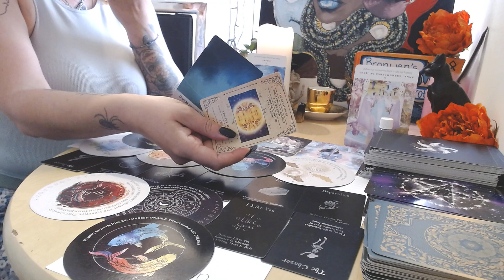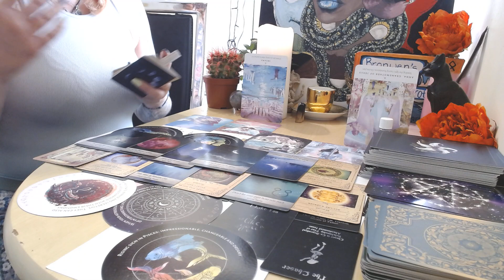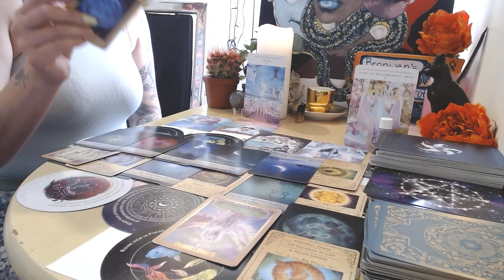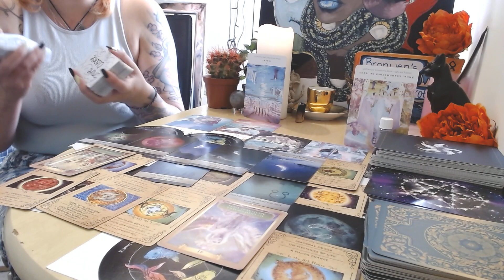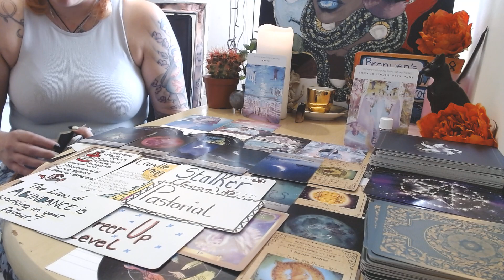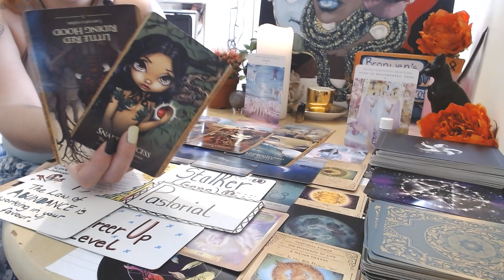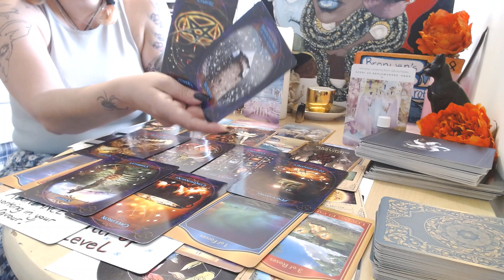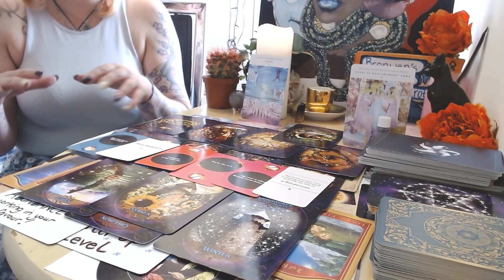Some1 was purposefully given bad advice to keep a light1 stuck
Readings are thirty minutes long and can be either written or prerecorded.  I do offer candle and pendulum readings also.  All readings have a turn around time of 48-72 hours FOR the day you book with me, meaning there may be a two to three day wait. I thank you for your patience. Please send written confirmation/permission for an energy reading to take place, so I can check that a reading is possible and do not sent payment until I respond with a green light to proceed. Anyone ignoring this boundary will be refunded and will not get a reading.📚

💚Services/Cost💚

•20 minute candle reading:(prerecorded or written)£40